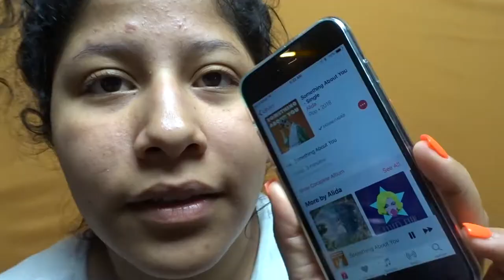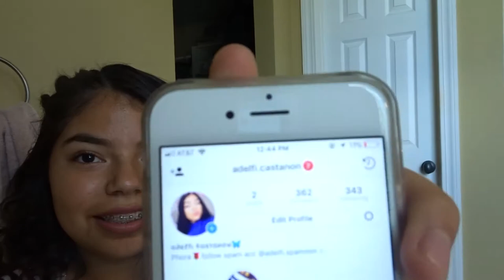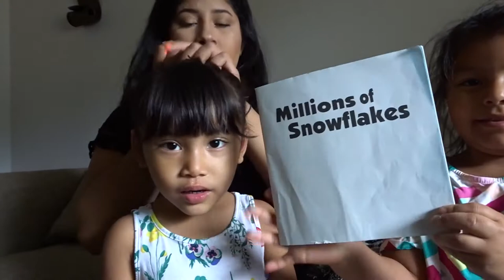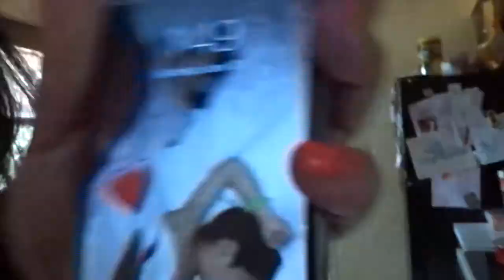TURNING TWENTY | Leslie Vaz